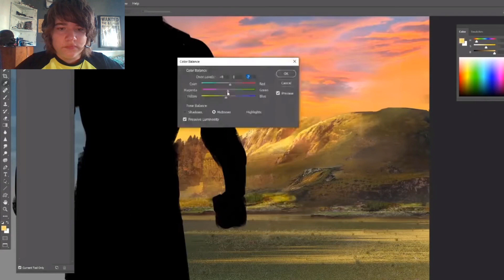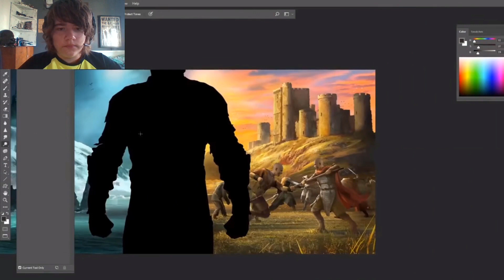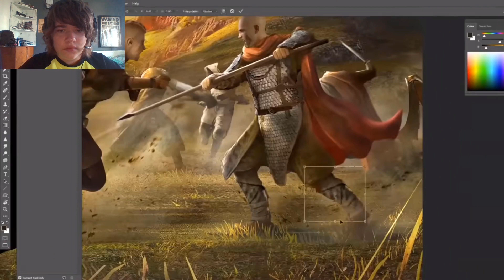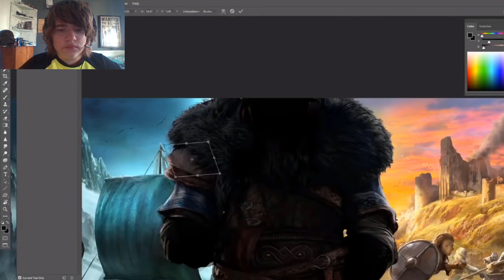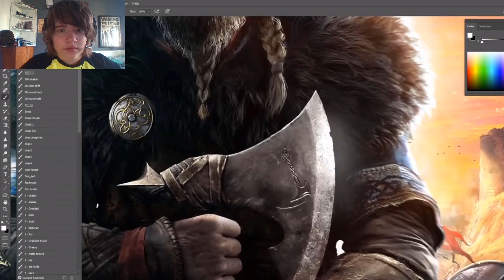assassin's creed valhalla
the new ac game coming out